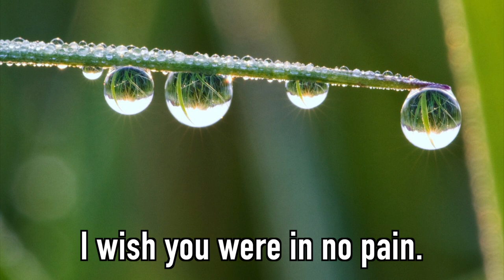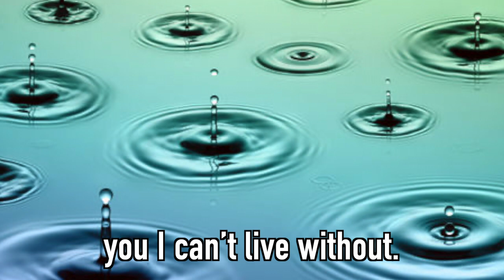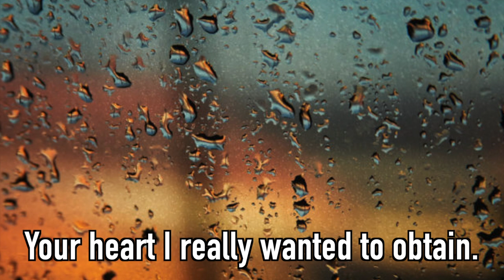Drip Drop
Ny sang fra Sal og scene Saltvern skole 2021
Som i fjor ser det ut til at Sal og scene-valgfagsgruppa ikke kan ha noen sommerforestilling foran publikum. Men kreativiteten har vært stor allikevel, og det har blant annet resultert i flere nykomponerte sanger. I dag kan vi presentere en av dem, "Drip drop".

Tekst: Frida Waleniussen Melodi: Geir S og Sal og scenebandet.
Vokal: Frida W med Diana Berchik og Frida Rønneberg Helgesen på kor.
Innspilling: Geir S.